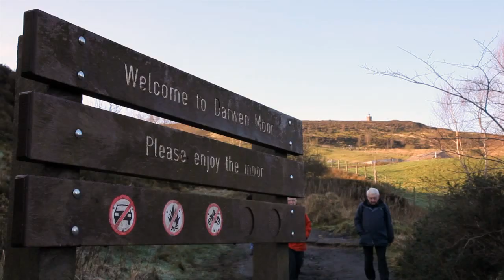Darwen Tower Project 2012 - WEC Goup (Official Video)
The extended official video of the installation of the new Darwen Tower Dome by specialist metal fabricators WEC Group.

The new dome was manufactured free of charge by the first year apprentices of the WEC Welding & Engineering Training Academy

Successfully installed by helicopter on Friday 13th January 2012, the new dome was donated to the people of Darwen by WEC's Managing Director Stephen Hartley

Darwen's Jubilee Tower lost its dome and weather vane during 80mph winds on 11 November 2010.

The new top, made from powder-coated stainless steel, is the third to crown the tower.

The original, made from wood, also blew off in high winds in 1947. It was eventually replaced by a fibreglass replica after Darwen mayor Bill Lees launched a fund in 1971.

Many residents from the town climbed the moors to witness the dome being being air lifted into place.

A Grade II listed structure, the Tower was built in 1897 to commemorate Queen Victoria's diamond jubilee.